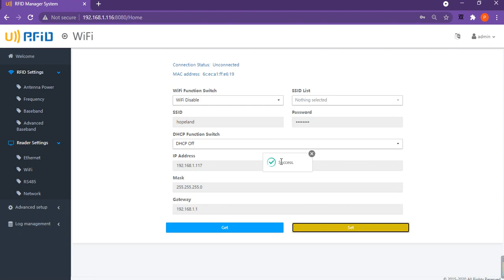HH340 WIFI hotspot